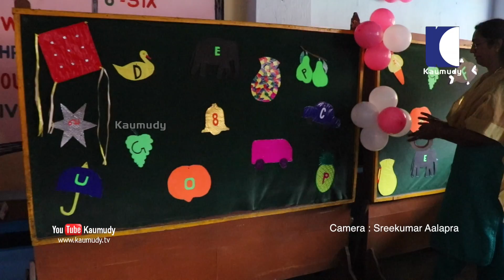കോട്ടയം ബേക്കർ എൽ.പി.സ്‌കൂളിലെ ക്ലാസ് മുറികൾ ഒരുക്കുന്ന അദ്ധ്യാപികമാർ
അദ്ധ്യായനവർഷം ആരംഭിക്കുന്നതിന് മുന്നോടിയായി കുട്ടികളെ സ്വീകരിക്കാൻ കോട്ടയം ബേക്കർ എൽ.പി.സ്‌കൂളിലെ ക്ലാസ് മുറികൾ ഒരുക്കുന്ന അദ്ധ്യാപികമാർ
 കാമറ: ശ്രീകുമാർ ആലപ്ര